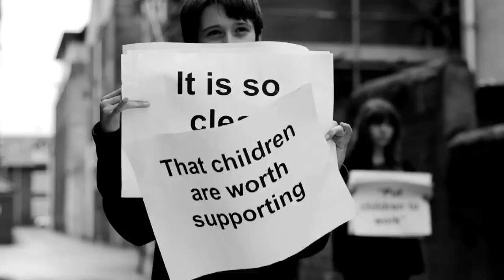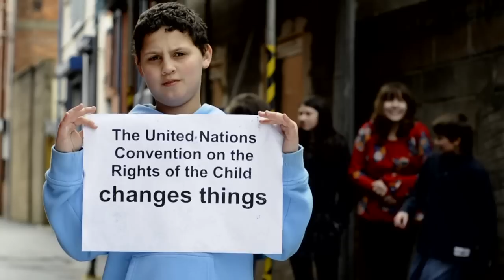UNCRC United Nations Convention on the Rights of the Child - introduction video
The United Nations Convention on the Rights of a Child is an international agreement that protects the human rights of children under the age of 18.

This short film that shows how the power of words can make a big difference when changing attitudes towards the UNCRC. Produced by Dynamix / ProMo-Cymru / Burning Red

The UNCRC was ratified by the UN General Assembly in 1989 and on the 16th December 1991, the United Kingdom of Great Britain and Northern Ireland formally agreed to make sure that every child in the UK has all the rights as listed in the convention.

The Welsh Government has shown its commitment to the convention by adopting it as the basis for policy making for children and young people in Wales in 2004.